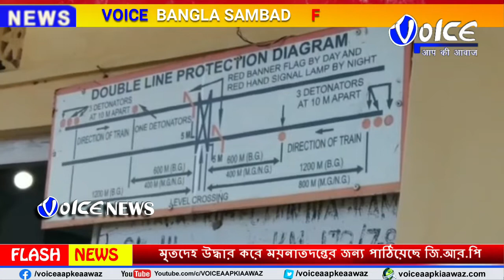Alipurduar : রেলকর্মীর রক্তাক্ত মৃতদেহ উদ্ধার, ঘটনাস্থলে রেল পুলিশ